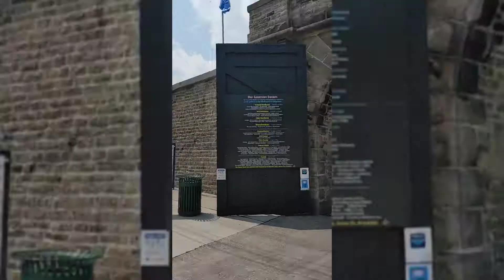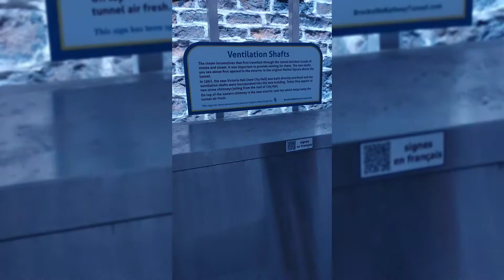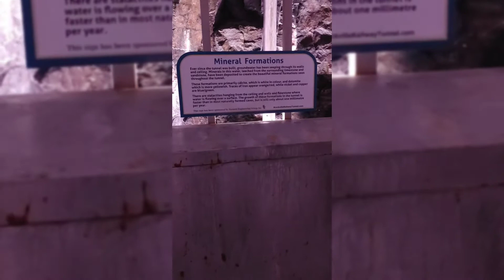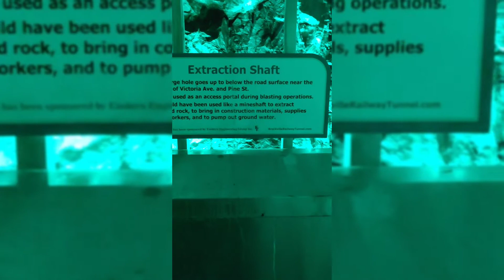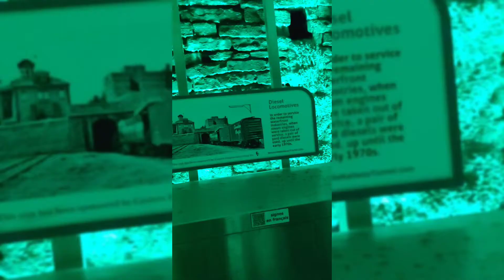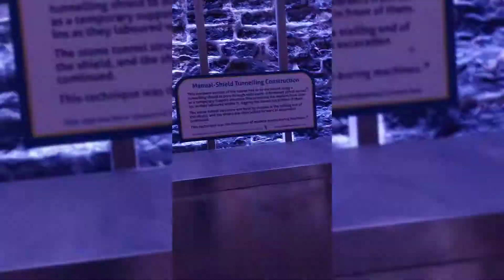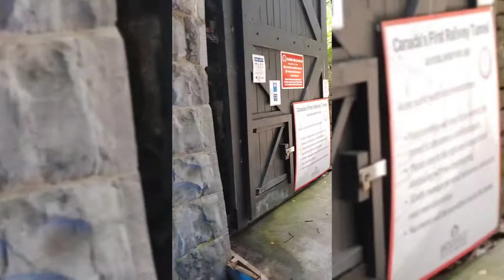Brockville ontario Railway Tunnel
hi guys we went to check out the railway tunnel in brockville it was awesome🙂